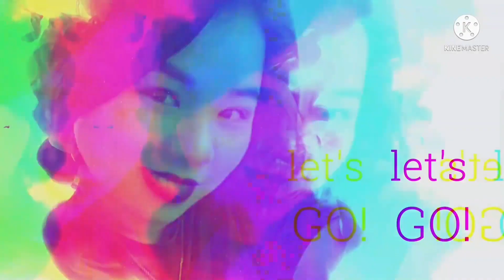arabiancuisine arabicfood #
How to Cooke arabic food, mashbosh laham/meat